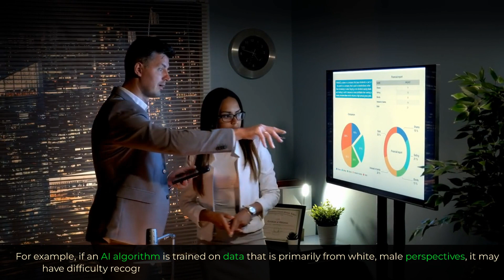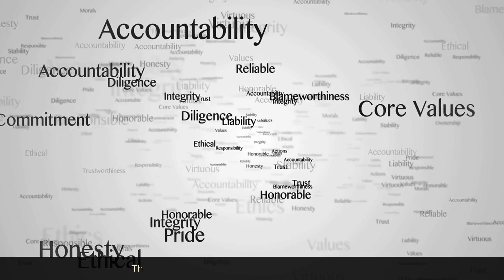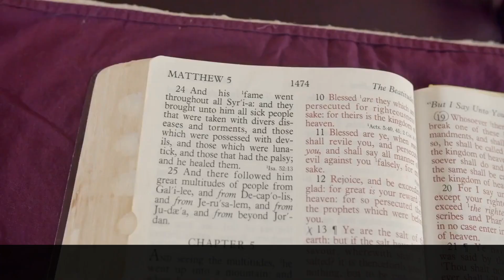The impact of AI on diversity and inclusion [1.29.]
Artificial Intelligence (AI) is becoming increasingly prevalent in many areas of our lives.

From chatbots to machine learning algorithms, AI has the potential to transform the way we work, communicate, and interact with the world around us.

However, as with any technological advancement, it is important to consider the potential impact that AI may have on diversity and inclusion.

In this video, we will explore the ways in which AI is impacting diversity and inclusion and what steps can be taken to mitigate any negative effects.

Artificial intelligence
AI
Survive AI

The impact of AI on diversity and inclusion

Bias in AI algorithms
Opportunities for increased diversity in the tech industry
The potential for AI to perpetuate existing inequalities
The role of ethical considerations in AI development
Building a more inclusive future with AI